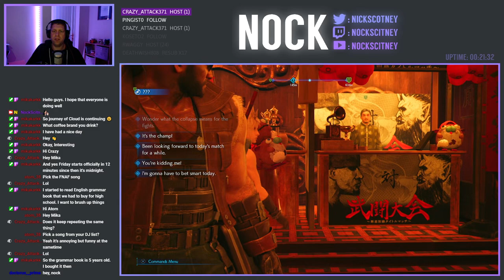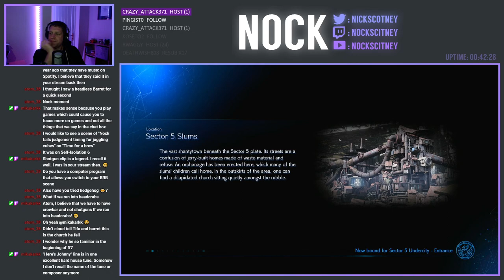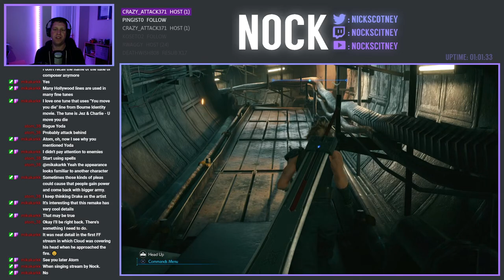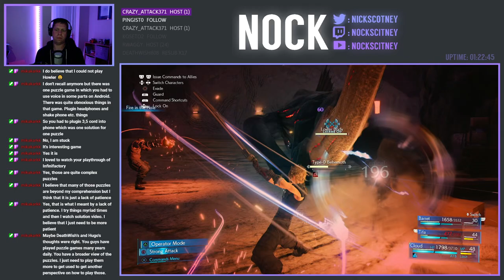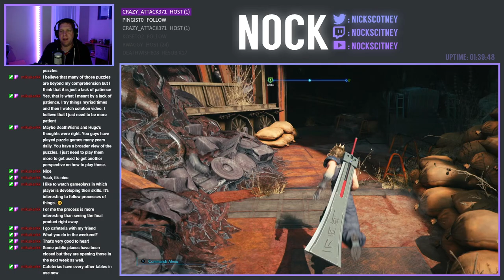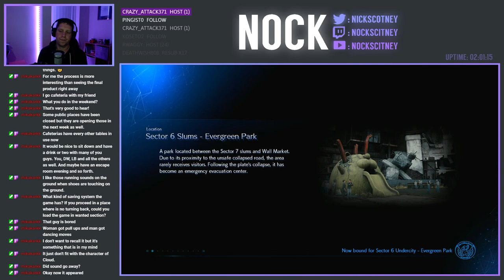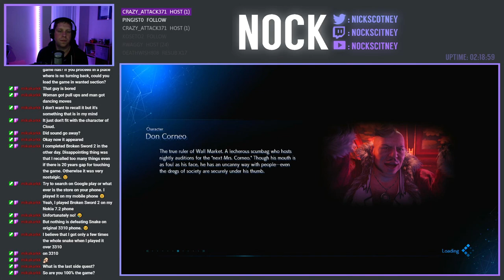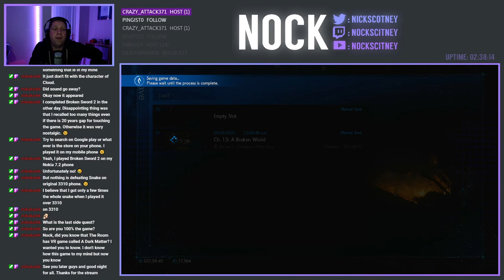"Tying up Loose Ends" | Final Fantasy VII Remake [Part 11]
We're continuing our journey into Midgar and the world of Final Fantasy VII Remake. Today we're continuing to finish off all the available Side-Quests in the slums in preparation for our journey to Shinra HQ to free Aerith.

Now I know I don't tend to play RPG's on the channel, but this one has a very special place in my heart.  It was this game very back in the 90's on PS1 that really got me interested in not only the genre, but the entire franchise of Final Fantasy.  Back before the PS3 released and there were murmurs of this remake, the world has sat and watched patiently and last year we finally got our remake (albeit only the first 3-4 hours of the original game).  I'm excited to jump into this head first to see how they have expanded such a short segment into a full blown game, in addition to playing an action RPG for the first time.